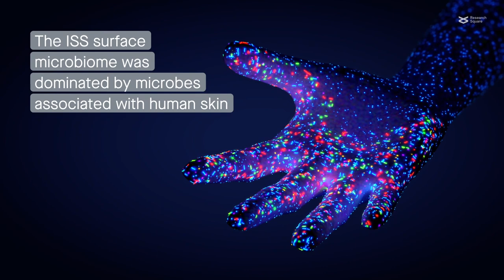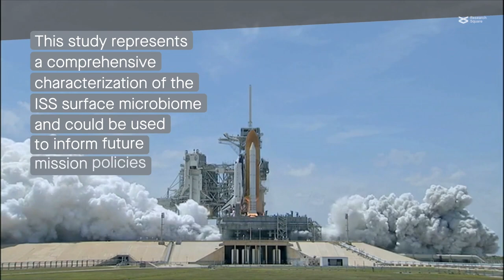Characterizing the surface microbiome on the International Space Station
Urbaniak et al. "Microbial Tracking-2, a metagenomics analysis of bacteria and fungi onboard the International Space Station." Microbiome (2022)